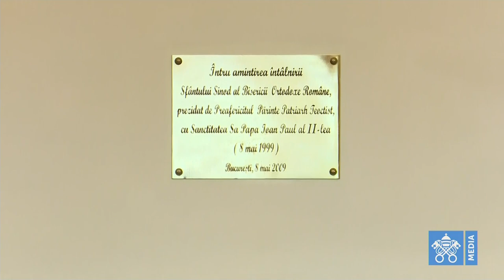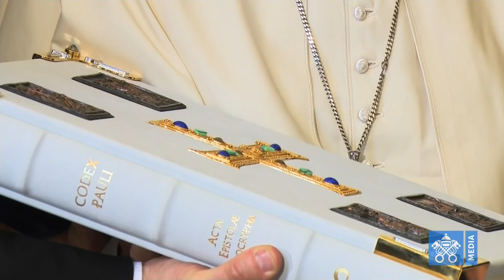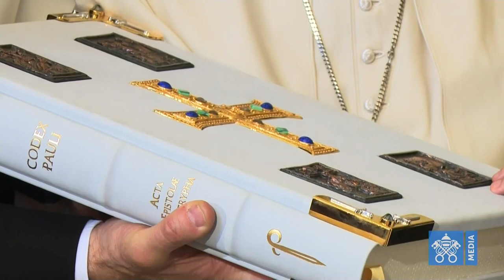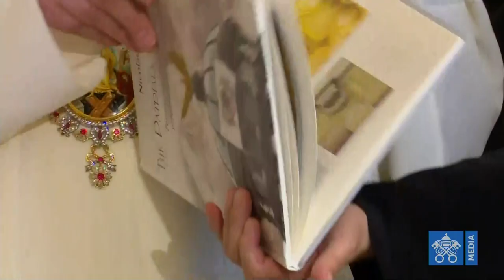Meeting of Pope Francis with Patriarch Daniel of Romania 31 May 2019 HD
Apostolic Visit of Pope Francis to Romania.
Meeting of Pope Francis with Patriarch Daniel of Romania, and with the permanent Synod of the Romanian Orthodox Church in the Palace of the Patriarchate, Bucharest, Romania.